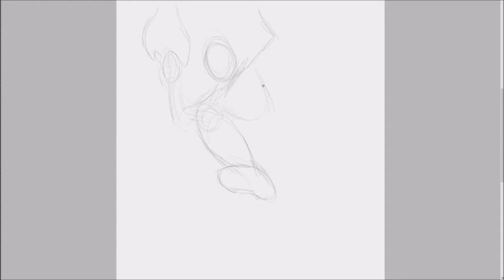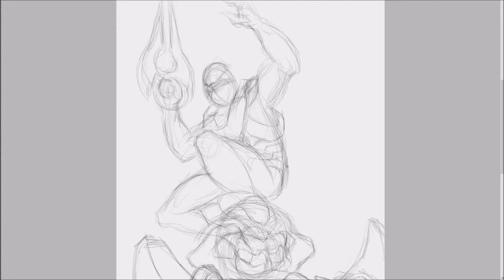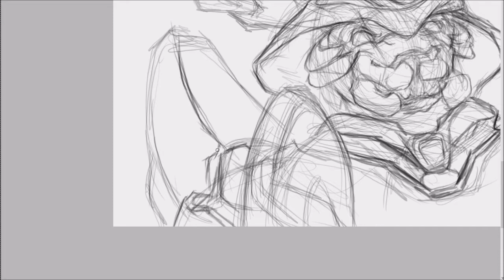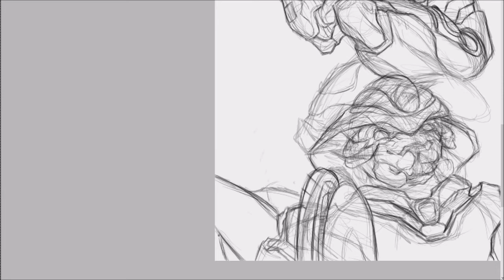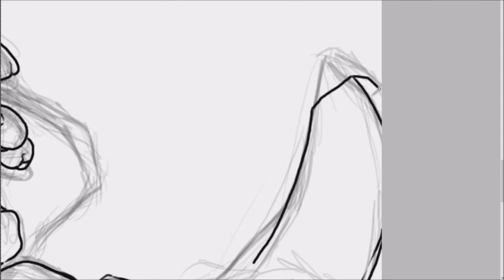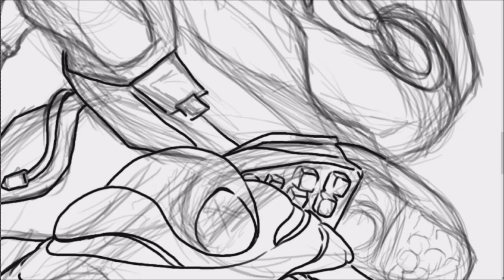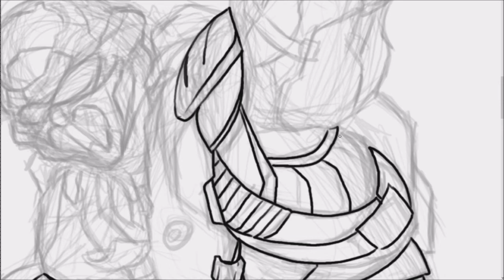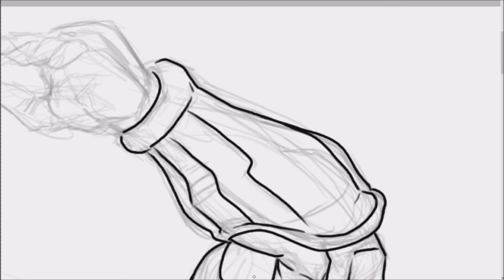Halo Spartan SAVAGE SLAY - Part 1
I'm challenging myself to go detailed and wild on this Halo Spartan illustration.  I may break this into a 3 part video series but I'll see  how I feel after adding more details into the piece.

I'll be writing the format of the songs I produced accordingly AND I WILL REPORT PEOPLE FOR FALSE CLAIMS!!

YES, I actually submitted my tracks to Washington for copyright licensing!

Video Title: Spartan Savage Slay
Song: Knuckle Up Extended Track
Artist: Gregory Green
Album: Somebody gotta do it
Licensed to: Blessed Graphix, Inc / Gregory Green
Copyright: Blessed Graphix, Inc / Gregory Green